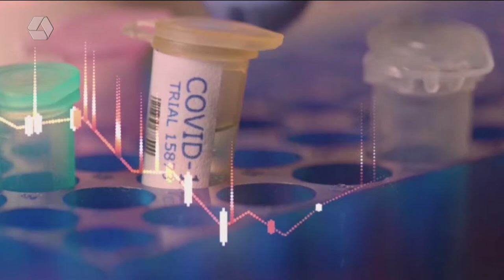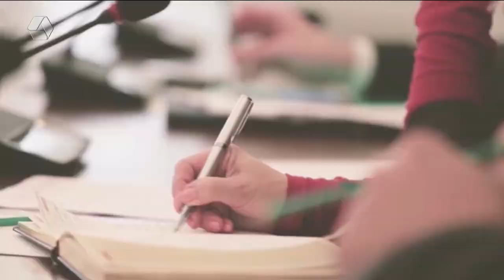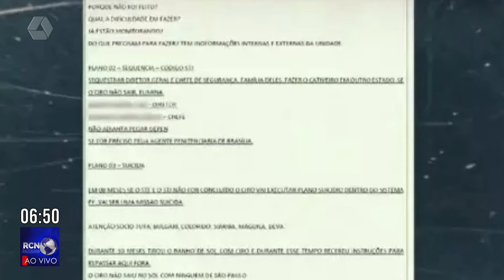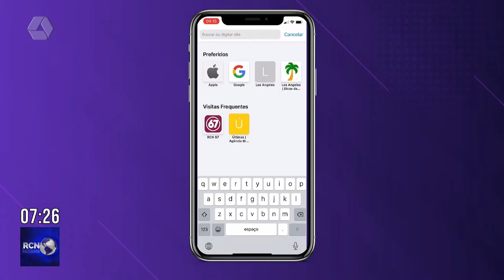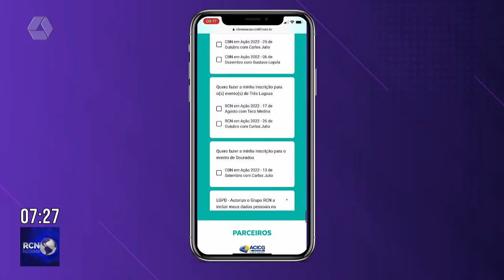RCN Notícias 16/08/2022